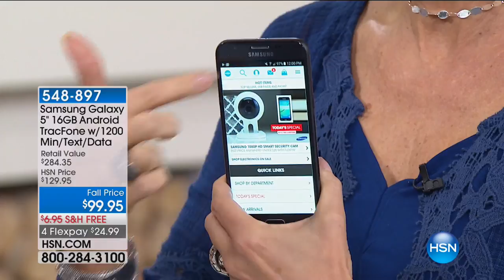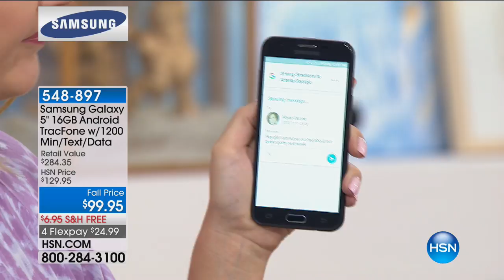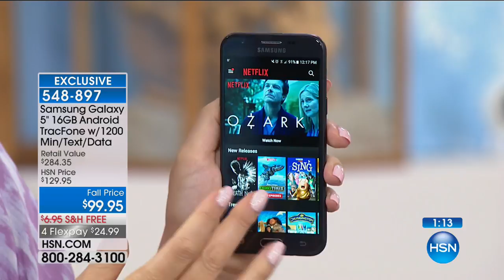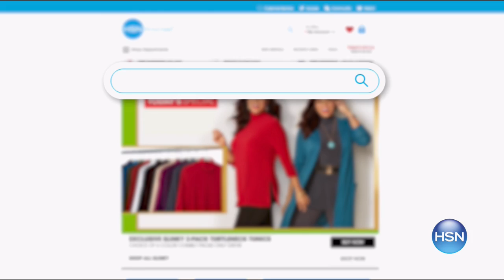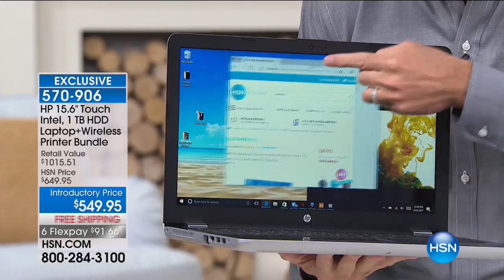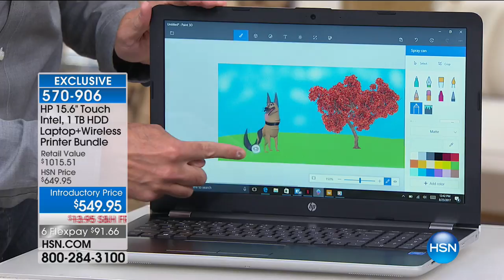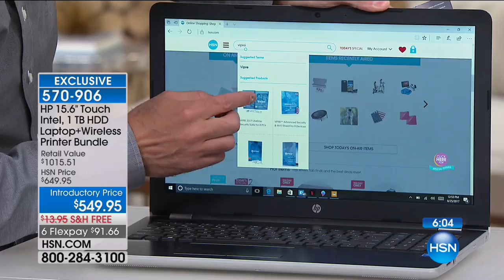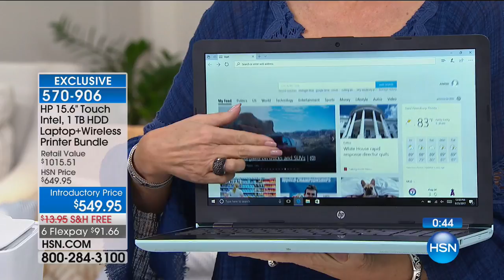HSN | Electronic Connection 08.25.2017 - 12 PM